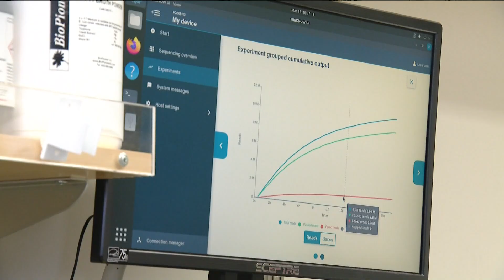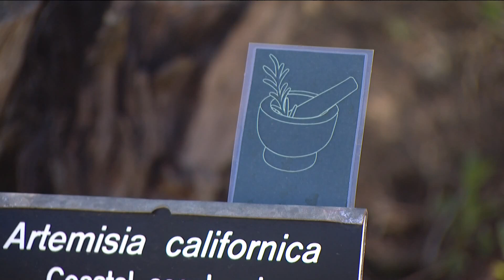Inside San Diego's medicinal plant garden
About 20 to 30 years ago, the use of medicinal plant gardens for drug research slowed down in part because there was no living collection that could be used sustainably or consistently.

The San Diego Botanic Garden is working to change that through the use and study of native plants, and ultimately plants across the world.

The medicinal plant collection they have in Encinitas will serve as a tool for Western medicine. They're mixing modern technology with plant research in a first of its kind medicinal plant collection and collaboration.